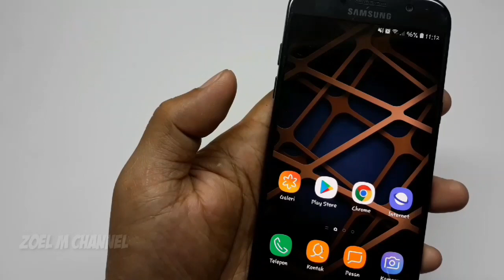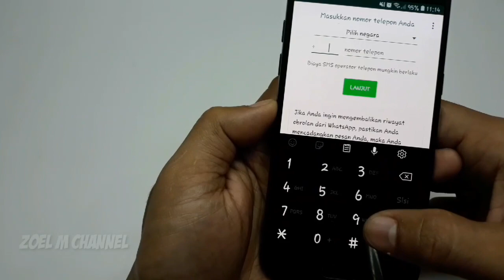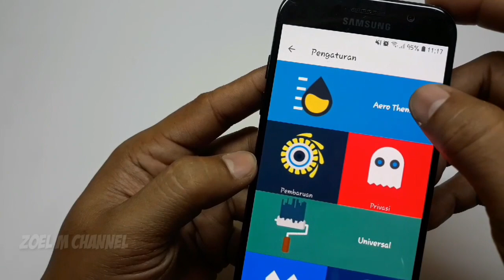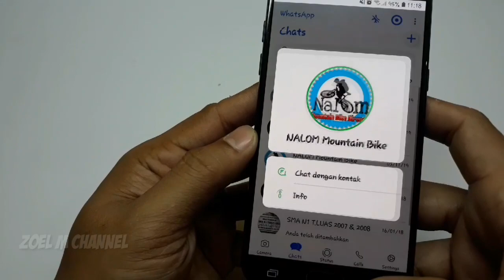Cara Mengubah WhatsApp Android Jadi iPhone 2020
Halo teman semua jika kalian bosen dengan tampilan whatsapp kalian maka patut kalian coba dengan whatsapp yang satu ini tampilannya persis seperti whatsapp yang ada pada iphone...
Untuk mendapatkannya..